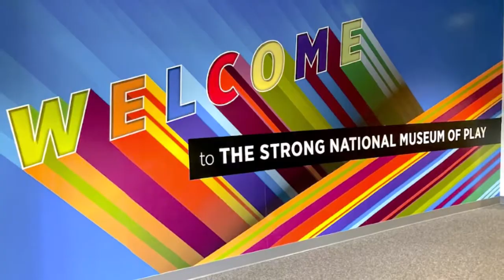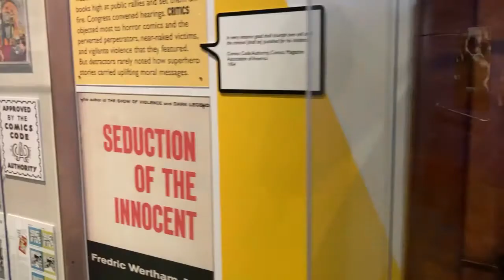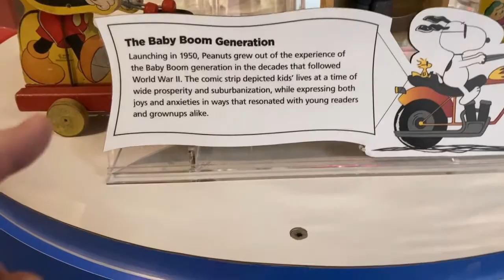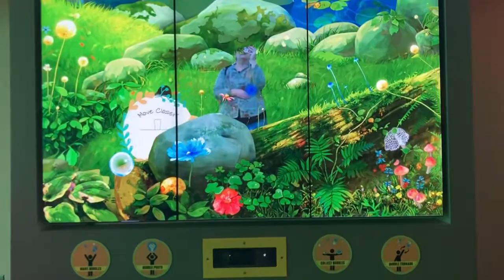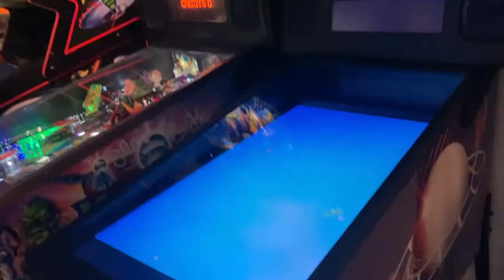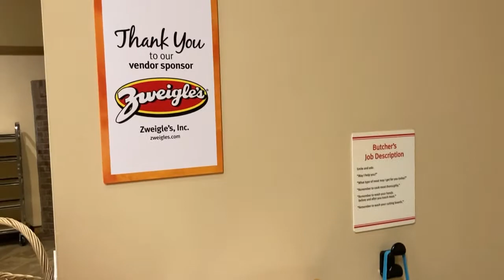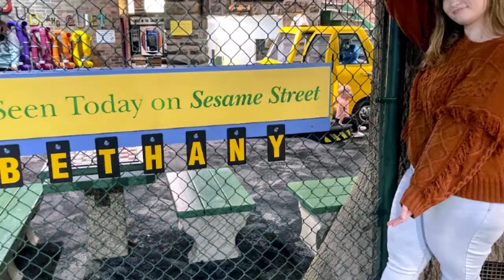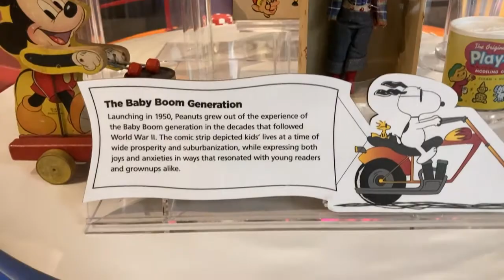THE STRONG NATIONAL MUSEUM OF PLAY/Rochester, NY/Grand Travelers/Gate 24 Travel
Hey, Grand Travelers! thestrongnationalmuseumofplay is one of our favorite destinations to visit in rochesterny. Don't be fooled by the name though! The Play Museum isn't just for children! Kids of all ages can enjoy this museum ranked in the topten Best Children's Museum for 2022. On a side note, this is the final video footage I have of my parents before their tragic accident in November 2021. This was bittersweet to create and edit for you, our viewers. Rest in sweet Peace, Moma and Daddy. I miss you so very much.

HMH
LRH

Timestamps:
0:00 - Intro
0:59 - General Information
4:35 - American Comic Book Heroes Exhibit
5:08 - Pinball Playfields
5:55 - Reading Adventureland
6:56 - Wegmans Super Kids Market
8:03 - Can You Tell Me How to Get to Sesame Street
8:59 - Peanuts and Play Display
9:30 - Field of Play
10:27 - Outro

*Kazoom by Quincas Moreira
*Good Morning! by Reed Mathis
*Limo Ride by TrackTribe
*Arpy by Dan Henig

Hello, Grand Travelers!

Welcome to Gate 24 Travel! My husband, Robert, and I are passionate grand travelers who started a travel agency in December 2019 because we wanted to help other grand travelers in their passion for travel too. What is a "Grand Traveler"? Well, we like to use the term to reference anyone who considers himself/herself middle-age or a senior citizen, and LOVES to travel...like us! We are located near Rochester, New York. Our favorite way to vacation is cruising, and our favorite place to cruise is Bermuda. We hope you feel at home here, and can gain something useful for traveling at this stage of life.

Enjoy being social with other Grand Travelers?

Our channel is focused on making quality content for adults. Nonetheless, all of our content will be family-friendly and can safely be viewed by anyone of any age.